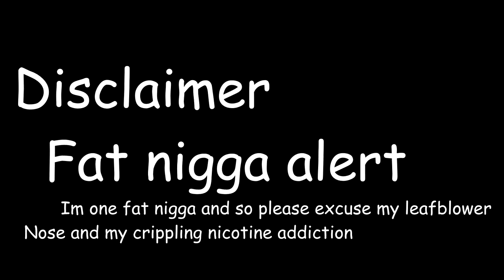The savage people of Savas Island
new video because I have nothing better to do with my life : ).
Streams are also making a comeback! so follow that hoe @